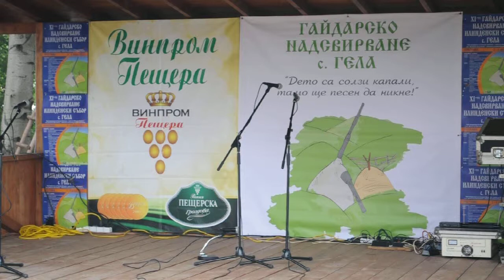Kaba Gaida Competition Gela 2013 - Aleksandur Terziev - 2nd age group - 1st round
- sponsor of the national bagpipe competiton in Gela (Rhodope Mountains, Bulgaria), 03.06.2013.

The participants were separated by age in 3 groups - up to 14, 14-20 and 21+. The jury consisted of professor Milcho Vasilev (rector of the Music Academy in Plovdiv) and the bagpipers Kostadin Ilchev and Georgi Mihovski.

Winners:

1st group - up to 14 years:
3. Stoyan Goushkov